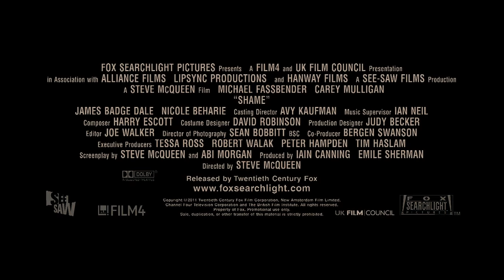Shame (2011) Official Trailer - Michael Fassbender, Carey Mulligan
Brandon (Michael Fassbender) is a New Yorker who shuns intimacy with women but feeds his desires with a compulsive addiction to sex. When his wayward younger sister (Carey Mulligan) moves into his apartment stirring memories of their shared painful past, Brandon's insular life spirals out of control.

Shame premiered at The 68th Venice Film Festival in the main competition. Fassbender won a Volpi Cup for best actor at the Venice Film Festival for his role in the film. It was also screened at The 36th Toronto International Film Festival, The 49th New York Film Festival and The 55th BFI London Film Festival.
Shame will be officially released in the United Kingdom on January 13, 2012.[11] Fox Searchlight will distribute the film in the US. The film was rated NC-17 (no one 17 and under admitted) by the Motion Picture Association of America. Searchlight has not planned to appeal the rating or make cuts for the less-restrictive R rating. Searchlight president Steve Gilula said, "I think NC-17 is a badge of honor, not a scarlet letter. We believe it is time for the rating to become usable in a serious manner".